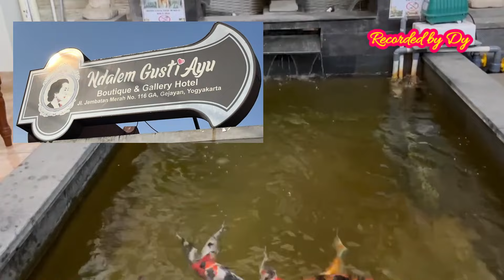Yuk Lihat Hotel Oyo Terbaik Se-Indonesia, Tempat Menginapnya CEO dan Founder OYO!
Hallo...
Assalamualaikum dan apa kabar?
Semoga teman-teman selalu dalam keadaan sehat, sejahtera dan senantiasa dalam lindungan Allah SWT.

Dalam video ini aku akan mengajak teman-teman untuk melihat Hotel Oyo terbaik se Indonesia. Di hotel ini juga Mas Ritesh Agarwal selalu menginap bila ke Yogyakarta. Nah, pasti bukan kaleng-kaleng lagi kan hotelnya. Ayuk tonton terus sampai selesai ya videonya.

Detail mengenai hotel ini:
Nama Hotel: Ndalem Gusti Ayu Boutique & Gallery Hotel.
Alamat: Jl. Jemb. Merah Kaliwaru No.116, Condong Catur, Depok, Yogyakarta
Tanggal menginap: 7-11 Juni 2024
Nomor kamar: 107
Tipe kamar: Deluxe
Room Rate saat menginap: IDR 236,7K / malam tanpa sarapan

Selamat menonton!